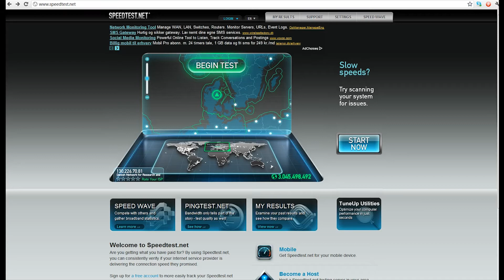Speedtest. 100mb down 70mb up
Speedtest to show some guys in my guild.